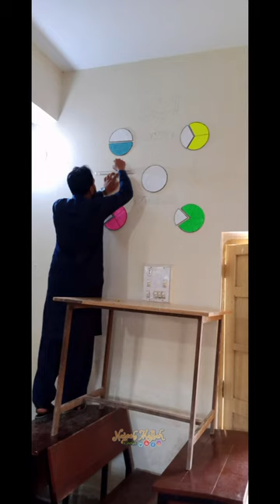Wall Painting | Crafting | Drawing | Ayaz Khan Najeeb Mallah | GBPS Mehran Colony Nawabshah (School)